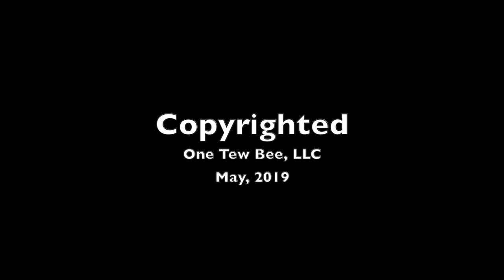May 2019 Article Video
Supporting comments for the May, 2019, Bee Culture article by James E. Tew